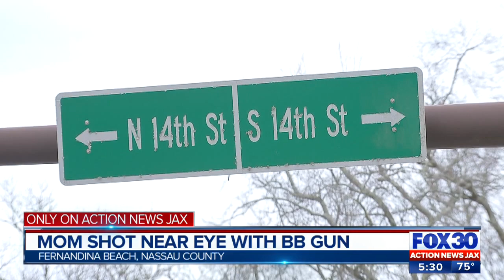Local mother shot in head with a BB gun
Ashley Blanton was driving home Sunday with her fiance and young son, when she was shot in the head with a BB gun.

“Blood was everywhere, and I couldn’t even get words out to tell him, ‘Hey, somebody had to have just shot me with something,’” Blanton said.